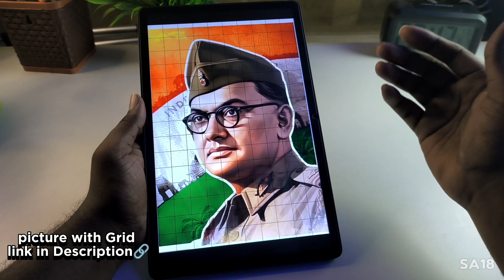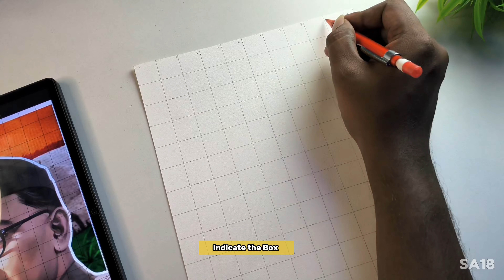Independence Day Drawing, Netaji Subhas Chandra Bose Drawing 🇮🇳 , Grid method , Outline Tutorial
Hello Friends,
I'm shankar, from vizag and I'm an artist, so i want to teach and making tutorials for beginners and for who are interested in Drawings ,

Cover Topic
Independence day drawing
Netaji Drawing
Netaji drawing easy
Netaji Subhas Chandra Bose
Drawing
How to draw
15th August
Bhagat Singh story
Bhagat Singh painting
Bhagat Singh ki drawing
Netaji Subhas Chandra Bose drawing easy
Netaji drawing
Flag drawing
Indian flag Drawing easy
Easy Netaji drawing
Easy Bhagat Singh Drawing
how to Draw Netaji Subhas Chandra Bose
Oil pastel drawing easy for Beginners